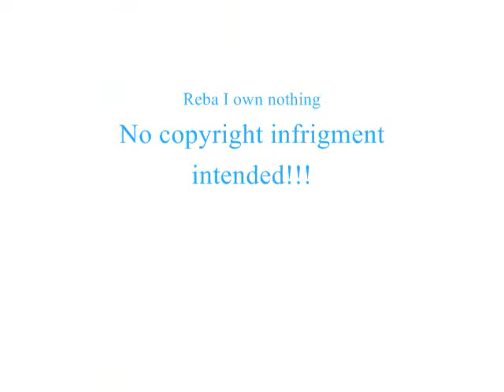Guiding Light Tribute pt 2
a slidshow continuation of GL tribute part 1.